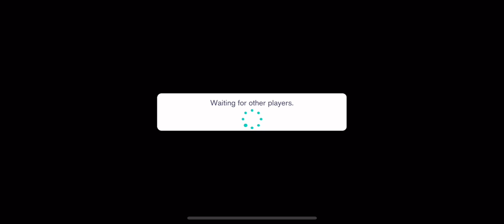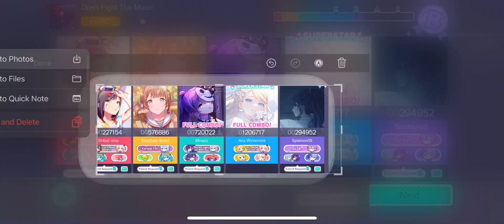Getting Superstar in Project Sekai!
I used the Color fest Kagamine Rin also known as Holy Rin. It was really good please don’t question my note speed its kinda extremely fast 😶‍🌫️✨